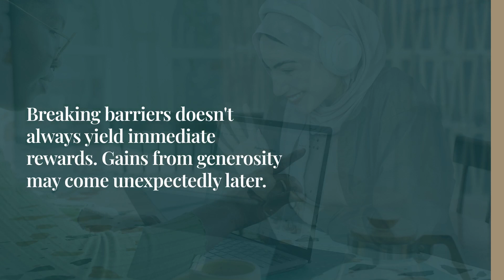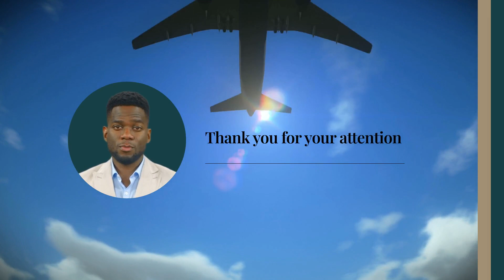The Essence of True Freedom